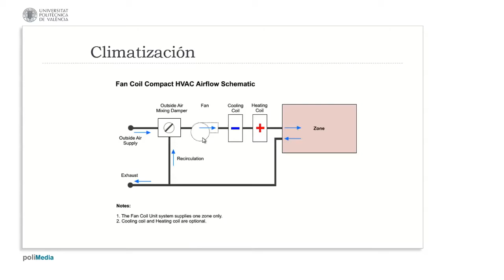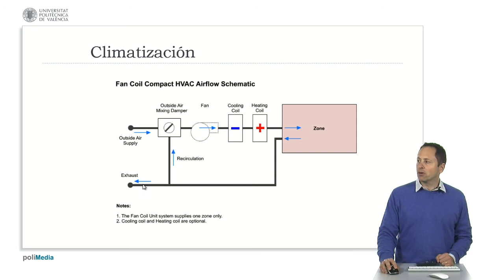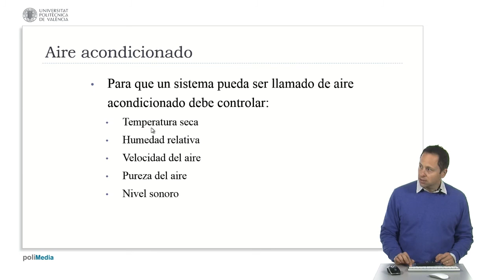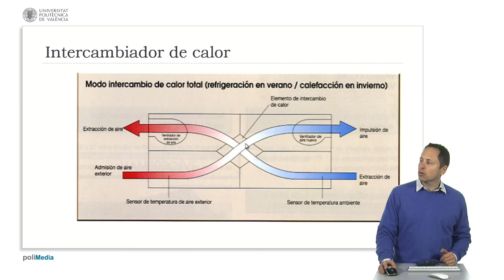Fan-coils| UPV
Título: Fan-coils

Descripción automática: En este video se explica el funcionamiento de un fan coil. Se describe cómo un sistema de ventiladores hace circular el aire a través de baterías de enfriamiento y calefacción, que son tubos que transportan agua fría o caliente dependiendo de la estación del año. El dispositivo mezcla aire recirculado con aire fresco del exterior para lograr eficiencia energética y renovar el aire interior. Además, se menciona que el equipo puede incluir una sección de humectación para controlar la humedad.

También se detalla que un sistema de aire acondicionado completo debe ser capaz de regular la temperatura, la humedad relativa, la velocidad y pureza del aire, así como el nivel sonoro. El video concluye describiendo un intercambiador de calor que transfiere calor entre el aire entrante y saliente, aumentando la eficiencia al enfriar el aire que entra al edificio.